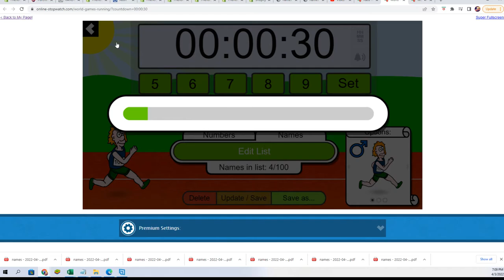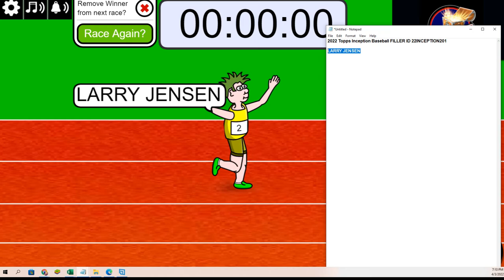2022 Topps Inception Baseball FILLER ID 22INCEPTION201